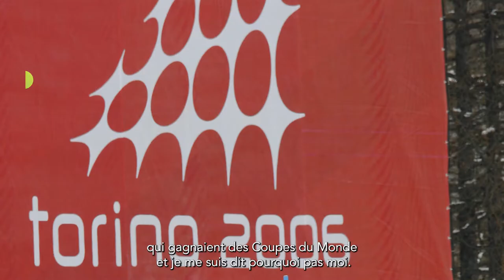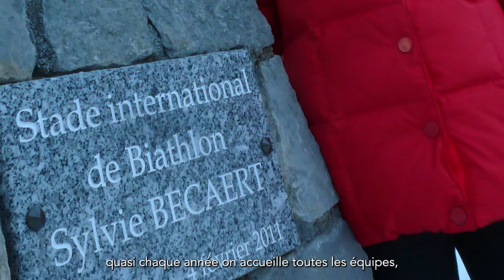BiathlonStory - Au fil des tours et des tirs... avec Sylvie Becaert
👉 Sylvie Becaert, de la piste à l'organisation... De championne du monde et médaillée olympique à ambassadrice et chef de compétition adjointe de la coupe du monde. Le stade de compétition porte aujourd'hui son nom. 💬